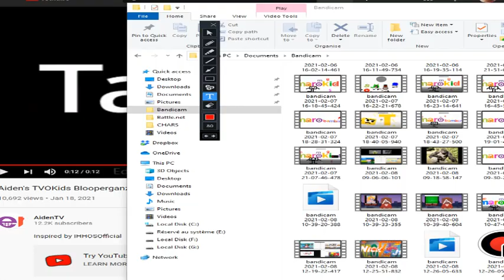Dante's MaroKids Bloopergnaza 2 Take 68: Forget This Blooper